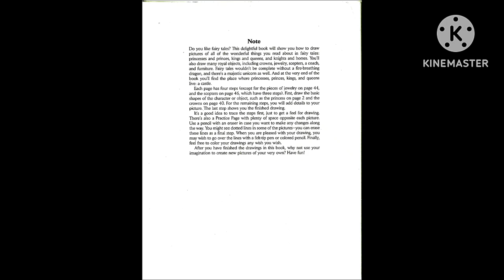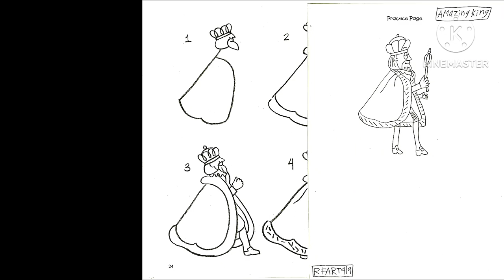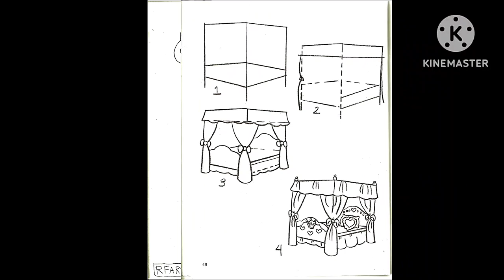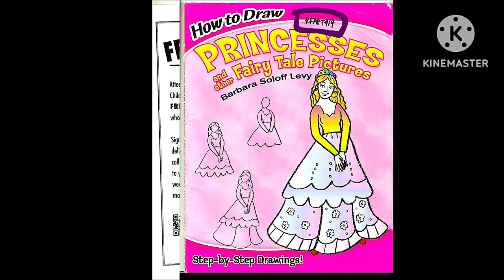How to Draw Princesses Book by Barbara Soloff Levy - RFART419 (2024)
This is my original student animated film made on February 12, 2024. This video is about my favorite obscure vintage How to Draw Princesses book, which was written by Barbara Soloff Levy. My physical copy of this book also reminds me of the Disney Princess franchise.

これは、2024 年 2 月 12 日に作成された私のオリジナルの学生アニメーション映画です。このビデオは、バーバラ・ソロフ・レヴィが書いた、私のお気に入りの有名ではないヴィンテージの本「プリンセスを描く方法」についてのものです。 私がこの本を実際に読んでいると、ディズニープリンセスのフランチャイズを思い出します。

Reference Link:
How to Draw Princesses by Barbara Soloff Levy: